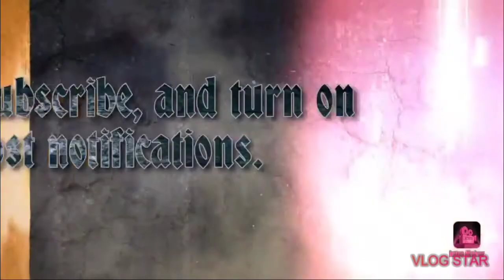Q&A! Answering yall's questions.